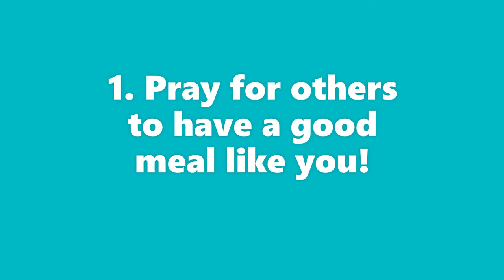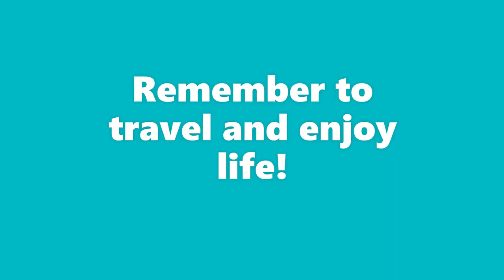Lunch 52 with Sam's Club Rotisserie Chicken Asparagus and Costco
1. Pray for others to have a good meal like you!
2. Respect your food by taking a picture!
3. Eat peacefully and enjoyfully!

Gracias!